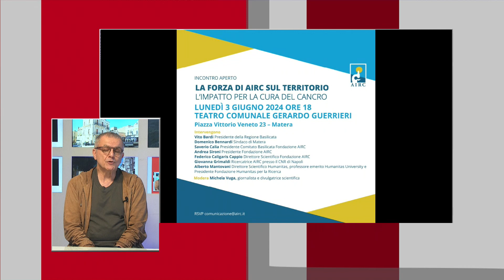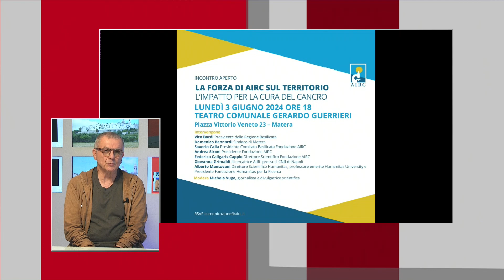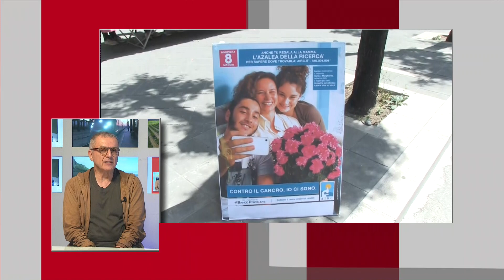A Matera l’incontro “La forza di Airc. L’impatto per la cura del cancro”